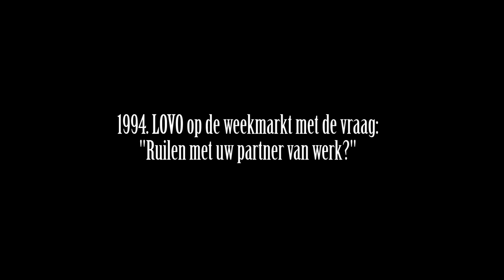LOVO op de Oisterwijkse markt in 1994 - ruilen?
Lokale omroep LOVO ging in 1994 de Oisterwijkse weekmarkt op met de vraag of mensen met hun partner zouden willen ruilen? Bijvoorbeeld hij het huishouden en zij buitenshuis werken. Of andersom? Waren we al 'n beetje geëmancipeerd 25 jaren terug?